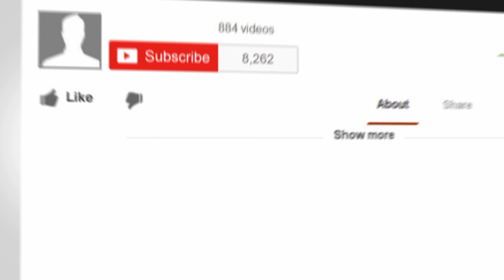Tuesday May Thomas Interviewed by Ethics Speaker Chuck Gallagher on Straight Talk Radio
Chuck's guest - Tuesday May Thomas - shares her story of being bullied and abused as a child. She grew to be a girl riddled with sexual shame, whilst brimming with a victim's mentality.  We're glad to have her as a guest on Straight Talk Radio

Read as she overcomes her inner and outer bullies... Learn how she ascends patterns of self-hate with Reiki Attunements and finds Mastery with the aid of Metaphysical Energy Tools bestowed by her Mystical Teacher.

Tuesday has created the 'Spiritual Apprentice Training' course, encoded with everything a student requires in learning how to become 'Master of their Time and Space'. At its root, the course encompases Reiki Attunements, the learning and implementing of Metaphysical Energy Tools, and Healing Patterns illumined in her upcoming book Teachings of the Scroll ©.

Her training style creates a sacred space in which sudents identify and embrace their subconscious fears, while learning how to spiritualy transmute them into Personal Power and Pure Potential. Students co-create personal patterns of freedom with the Universe by changing the perceptions of everything they have come to know as real. The Key to this course; 'Change your Circumstances by Changing your Mind.